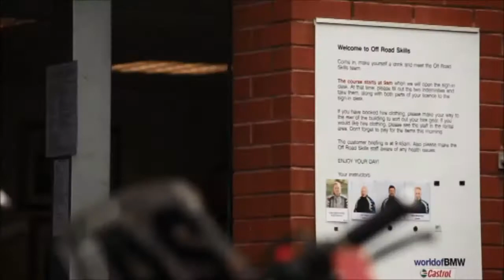Welcome to BMW Off Road Skills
Headed up by legendary Dakar racer Simon Pavey, BMW Off Road Skills was established in 2000 and has been spreading the off-road love ever since. And where better to base such a school than in the off-road paradise that is South Wales, specifically the Walters Arena Motorsport Park on the edge of the Brecon Beacons.

We offer a carefully planned and well-tested syllabus to develop riders from novices to confident off-roaders. Our two-day courses focus on developing confidence alongside the skills needed to unlock the incredible off-road capability of our range of BMW GS adventure bikes. As your skills improve we take in more and more of the 4,000-acre site, breaking up trail rides with detailed lessons on the various elements of off-road riding. Our instructors will advise and assist you every step of the way, helping you to progress from our Level One course through to the more advanced skills and techniques of Level Two and Level Three once you are ready. And when you’ve truly got the off-road riding bug, we have a range of off-road trips and adventures in Wales, Spain, Portugal, Australia and Iceland. We also offer Adventure Maintenance and Adventure Travel Training courses to prepare you for your own adventure, wherever it may take you.

With new off-road adventures and more courses than ever, 2019 is set to be another exciting year of taking adventure bikes to amazing places and having fun every step of the way. Come and have a play, you won’t believe where a GS can take you off-road.